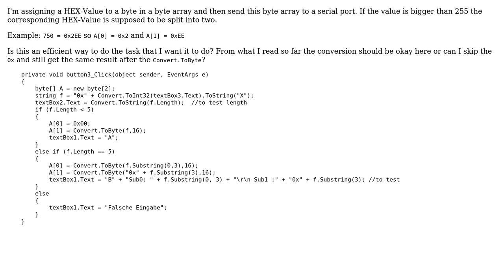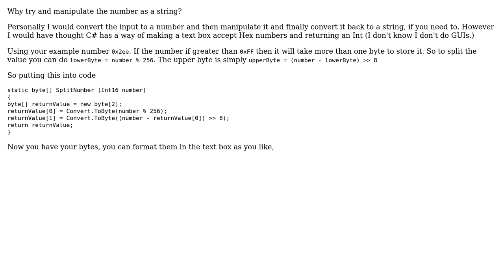Code Review: Split Inputvalue into 2 hex encoded bytes if Input›255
With thanks & praise to God, and with thanks to the many people who have made this project possible! | Content (except music & images) licensed under CC BY-SA | Music | Images & others | With thanks to user Vogel612 user Code Gorilla user Chris and the Stack Exchange Network Trademarks are property of their respective owners. You are responsible for your own actions.